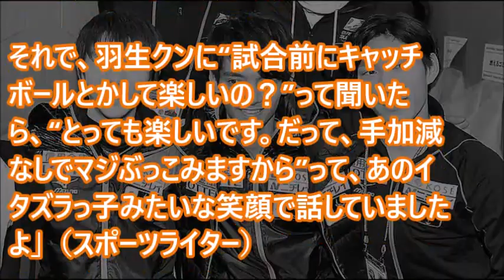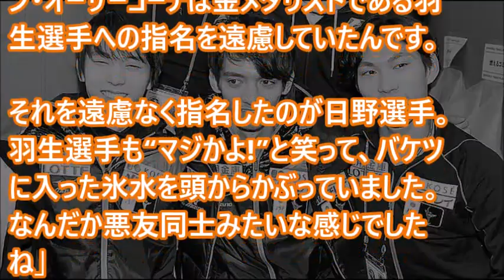羽生結弦の同期、田中刑事選手・日野龍樹選手との仲良しエピソードとは！？スポーツいい話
羽生結弦のエキシビション演技「星降る夜に」を見て感動するファン続出！

【驚愕】羽生結弦の両親の教育がすごい！美しき天才を陰で支える家族愛に感動！

親日？超人プルシェンコと羽生結弦との絆が分かる感動エピソード動画！海外の反応「羽生はフィギュアスケートの未来！」 今話題の動画 浅田真央 復帰戦!! ﾄﾘﾌﾟﾙｱｸｾﾙ成功!! h

羽生結弦の演技は感動して鳥肌が立ち涙が出るほど美しい

羽生結弦が殿さま役で俳優デビューを快諾した感動秘話とは